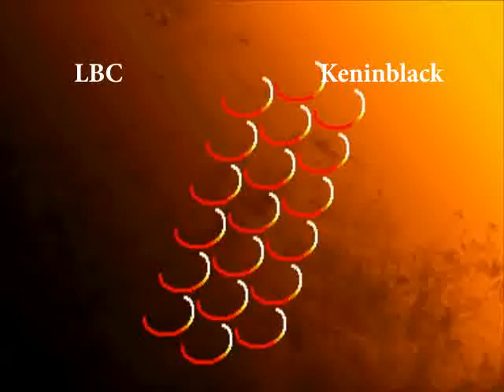SRK 3s: LBC vs Keninblack 2/2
2df Casuals